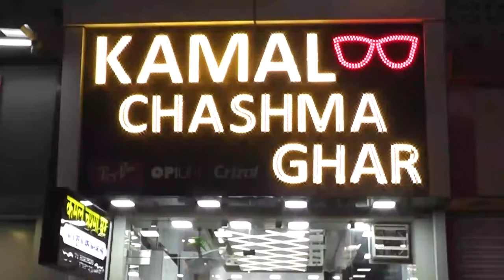मजदूर दिवस पर श्री विश्वकर्मा बिल्डिंग लेबर यूनियन का रक्तदान शिविर